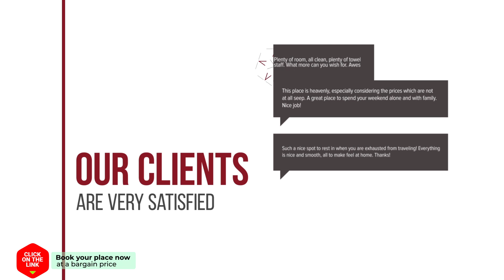Nikos home hotel review | Hotels in Sitia | Greek Hotels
Nikos home hotel video review. Hotels in Sitia, greek 3 stars hotels.